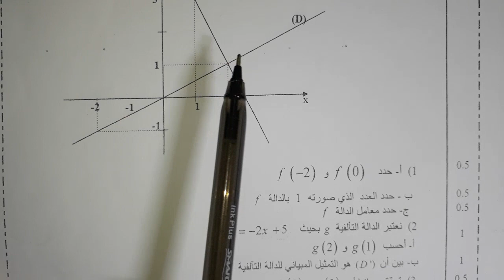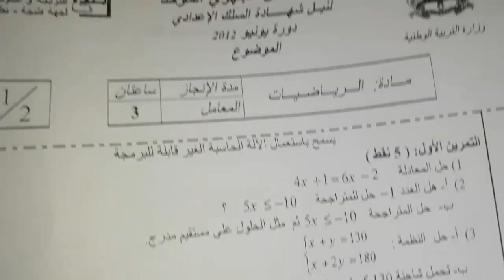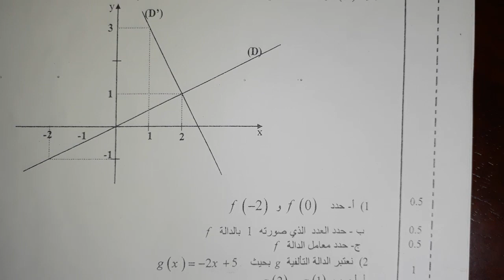الدالةالخطية والدالة التآلفية - الثالثة ثانوي إعدادي - الجزء الحادي عشر